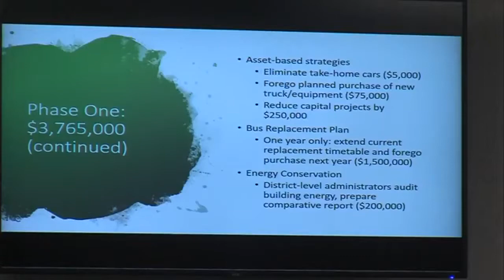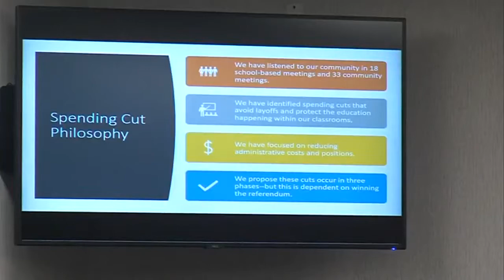Vigo County School Corporation releases proposed cuts and new revenues in new budget presentation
The Vigo County School Corporation has released its plan for cutting costs and adding new revenue to the budget, including school consolidations and program expansions.